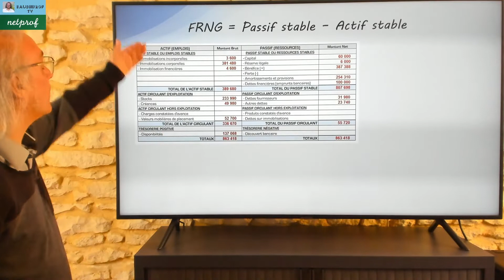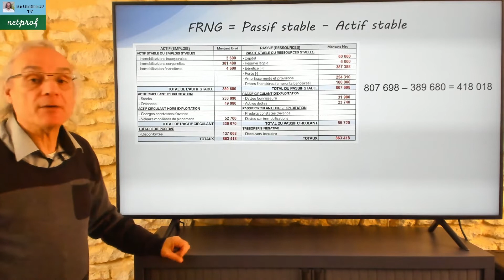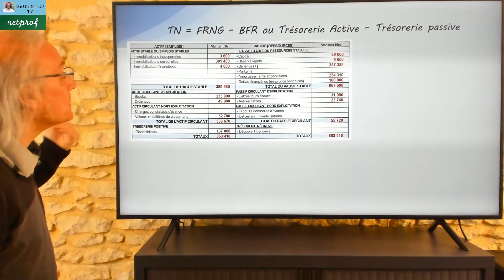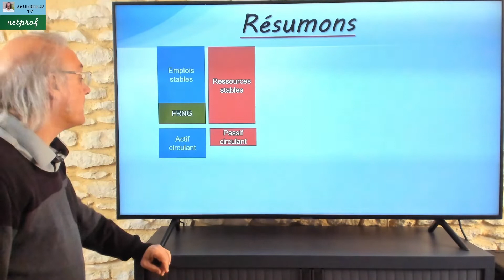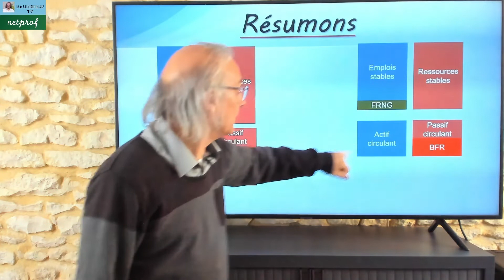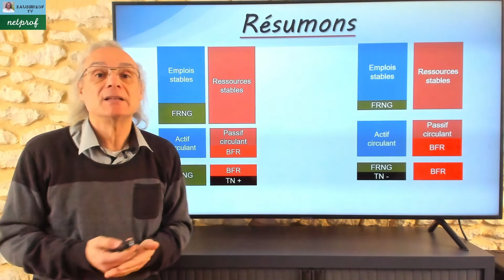L'analyse du bilan fonctionnel (FRNG-BFR-Trésorerie nette)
Cette vidéo consacrée à l'anlayse du bilan fonctionnel, va vous permettre de de calculer le :
* FRNG (Fonds de roulement net global)
* BFR (Besoin en fonds de roulement)
* Trésorerie nette
Nous verrons aussi quelques élements d'analyse de ces indicateurs.
Cette vidéo destinée à l'ensemble des élèves de bac pro Agora, Stmg, BTS comptabilité Gestion et BTS MUC, BUT GEA et peut être un support de cours pour l'enseignant mais aussi un moyen pour l'élève, d'acquérir plus d'autonomie et aller vers les pédagogies de classe inversée.